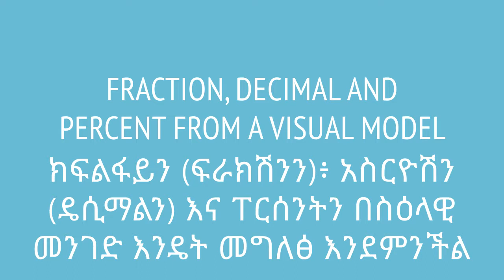Grade 7 Maths Unit 4: Fraction, decimal and percent (visually) | ክፍልፋይን ፥ አስርዮሽንና ፐርሰንትን በስዕላዊ መንገድ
Fractions, decimals and percentages can all represent the same thing and we can convert them from one form to another. We use visuals to show these transformations. This video is based on Unit 3 of Grade 7 of the Ethiopian curriculum. The academic videos published under Saquama (Education for Ethiopia) are in line with the Ethiopian curriculum.

ፍራክሽንዎችን፥ ዴሲማልዎች እና ፐርሰንቴጅዎች ሁሉ አንድ አይነት ሐሳብ ሊገልፁ ይችላሉ። ከአንዱ ደግሞ ወደ ሌላው መለወጥ እንችላለን። ይህ ቪድዮ የተሰራው በ7ኛ ክፍል ሒሳብ ምዕራፍ 3 ላይ ተመስርቶ ነው። በሳቋማ (ኤጁኬሽን ፎር ኢትዮጵያ) ስር የተለቀቁ የቀለም ትምህርት ቪዲዮዎች ከኢትዮጵያ ስርዓተ ትምህርት ጋር የሚስማሙ ናቸው።